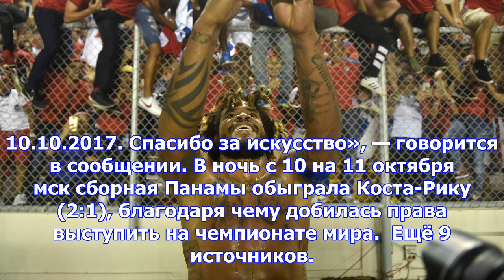Игрок сборной панамы сделал татуировку с логотипом чм-2018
Защитник сборной Панамы и «Сиэтл Саундерс» Роман Торрес сделал татуировку в честь чемпионата мира 20...